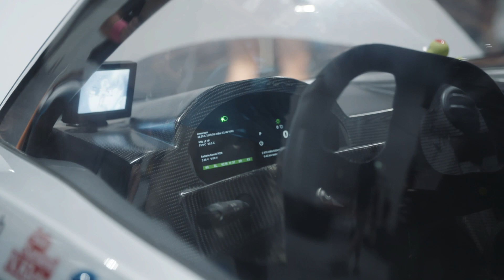Cruiser Class | Inside the BWSC with Chris Selwood AM | Bridgestone World Solar Challenge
Discover Cruiser Class - named for the first car to be introduced into the Bridgestone World Solar Challenge as a practical road-going vehicle - which sees teams compete in a regulation class to build solar-powered passenger cars.